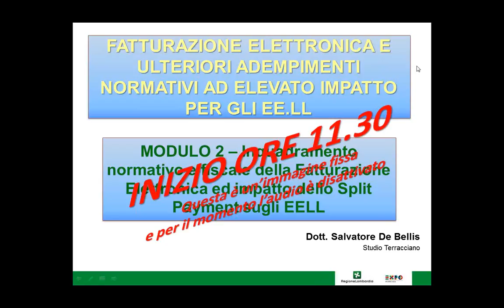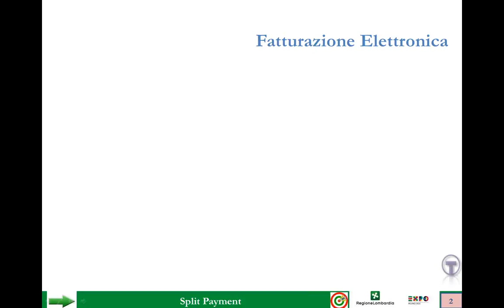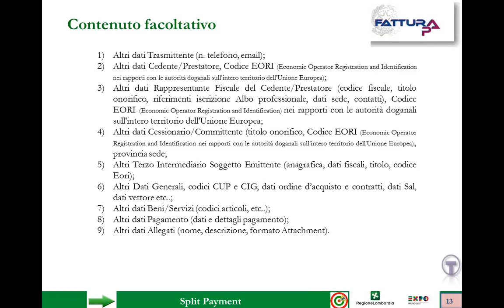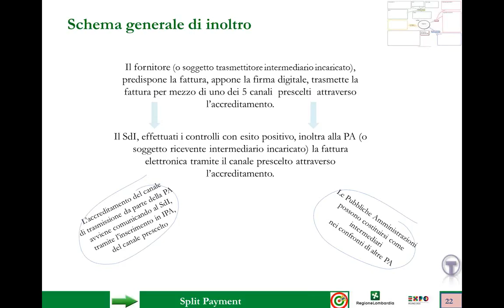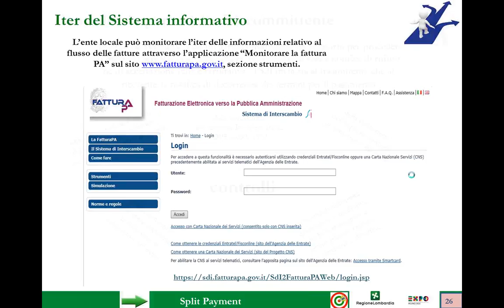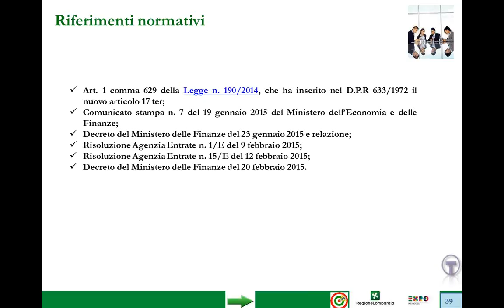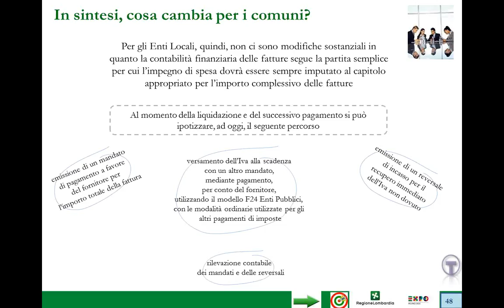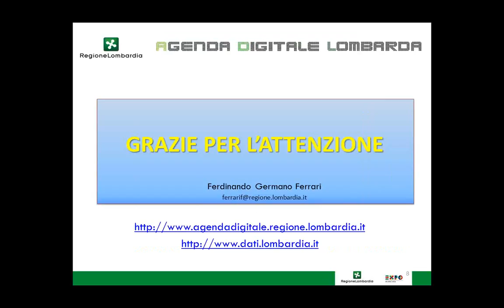Webinar: Fatturazione elettronica - modulo 2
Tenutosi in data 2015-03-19